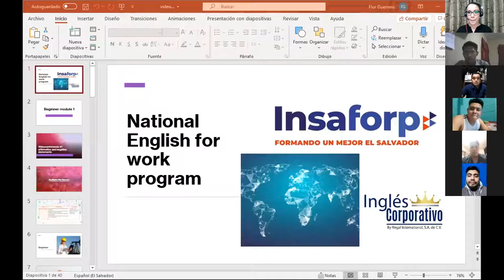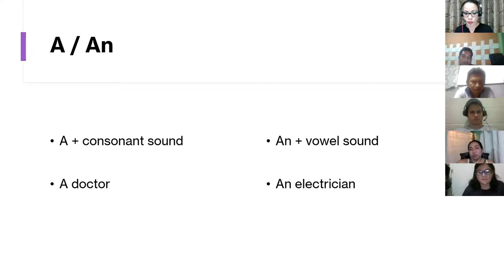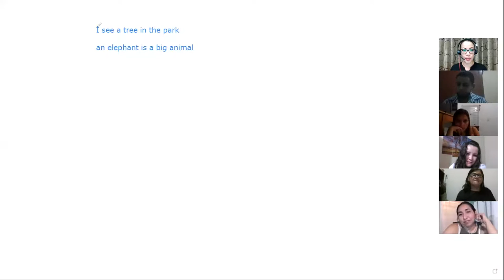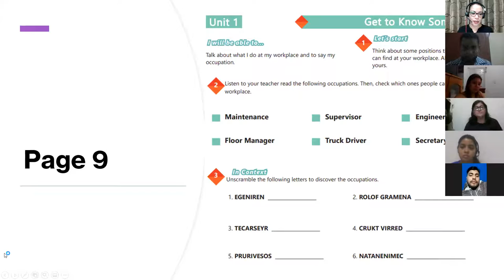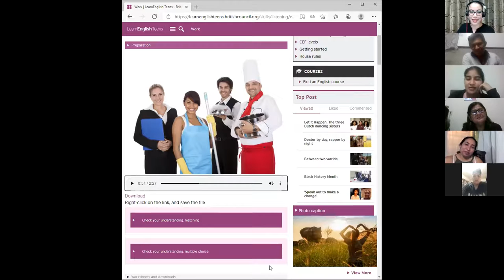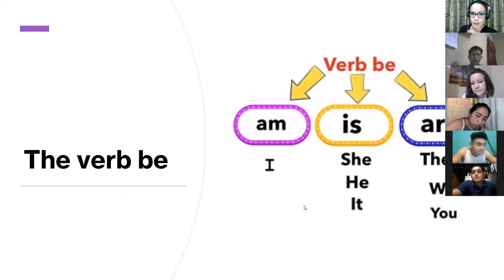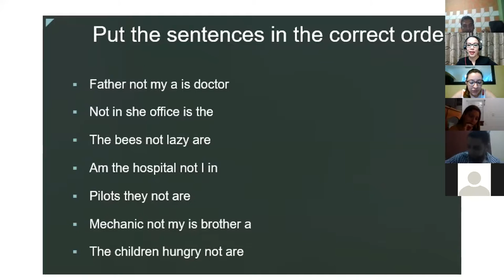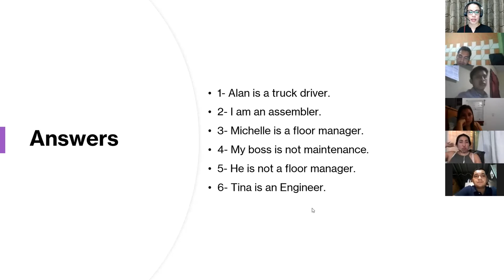Ingles Corporativo- Videoconferencia # 1 affirmative and negative statements